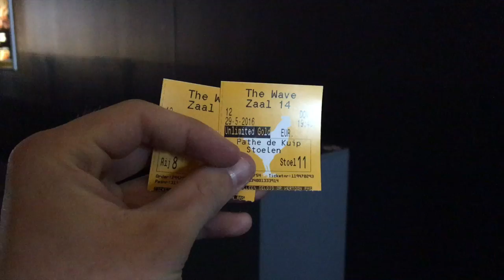BØLGEN (THE WAVE) - English Vlog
Vlog 29 and still planning on making more :)
I post 2 videos a week, on Tuesdays and Fridays.

Yes! Bølgen! a Norwegian movie.
We try a lot of different kind of movies but this one was not expected to be this good...

Let me know if you like the content and keep the feedback coming!

It's in all english so everyone can enjoy and I hope you will!
Stay awesome!